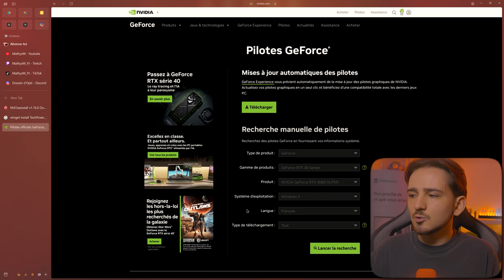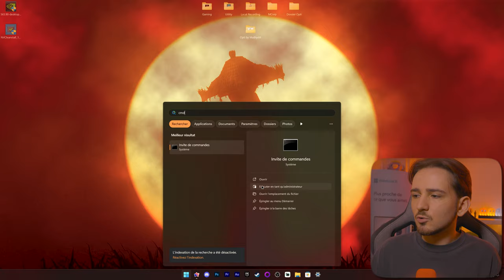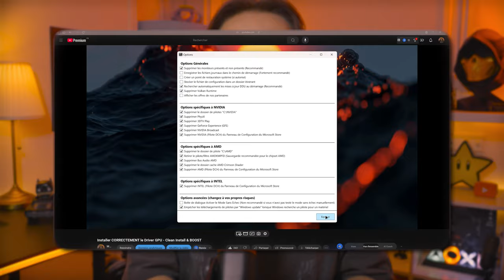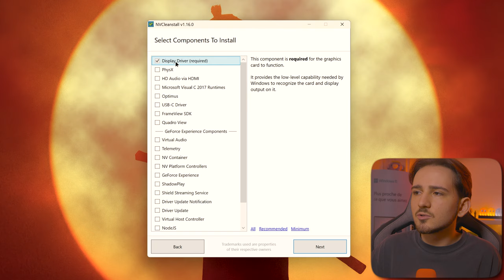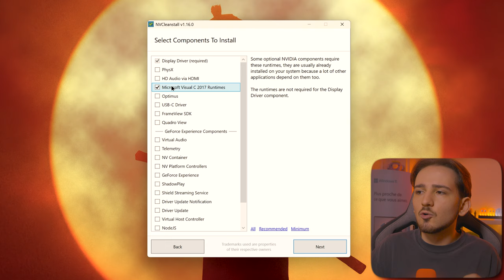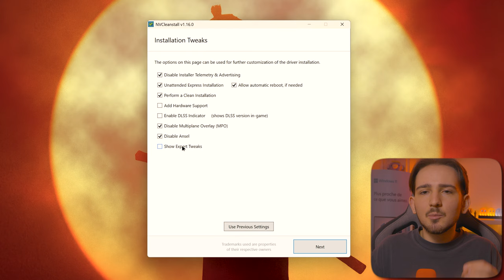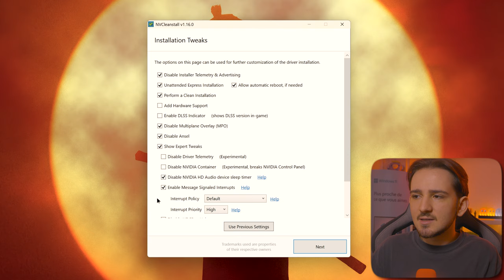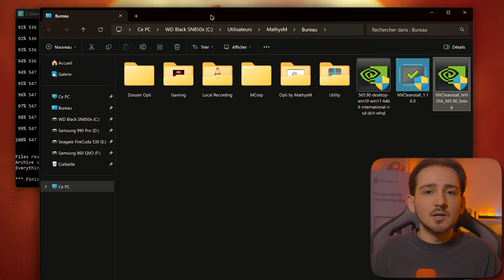L'outil INDISPENSABLE pour ton GPU Nvidia - NvCleanstall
Un logiciel INDISPENSABLE pour les cartes graphiques Nvidia? 🤔

Dans cette vidéo, découvre pourquoi NvCleanstall est l'outil qu'il te faut ABSOLUMENT pour optimiser ton GPU Nvidia! NvCleanstall te permet de personnaliser l'installation de tes drivers en supprimant la télémétrie et les éléments inutiles, offrant des performances optimales et un système allégé

0:00 Introduction
0:52 Télécharger le Driver Nvidia
1:32 Driver Studio ou Game Ready
2:07 Télécharger le Driver Nvidia
2:37 Télécharger NvCleanstall - Site officiel
2:55 Télécharger NvCleanstall - CMD
3:44 Clean Install - DDU
4:06 Configurer NvCleanstall
12:56 Installer le driver - NvCleanstall
13:09 Build Package - NvCleanstall
13:49 Faire la MAJ de ton driver
14:13 Build Package - NvCleanstall
14:34 Conclusion et détails

➡️ Télécharge NvCleanstall
winget install TechPowerUp.NVCleanstall